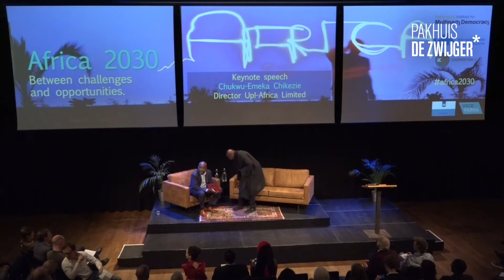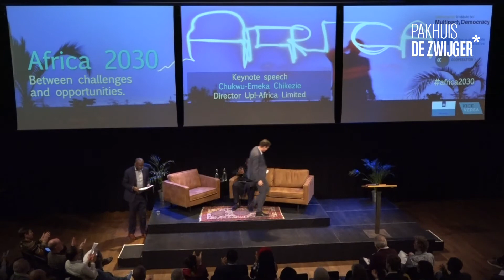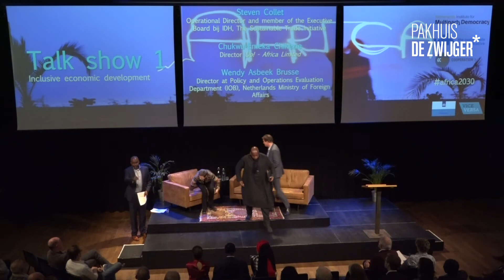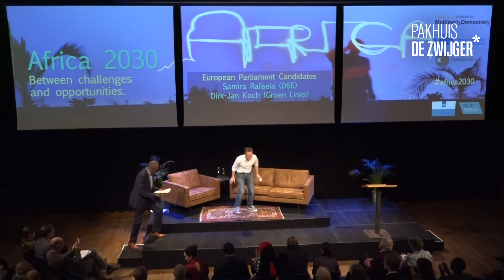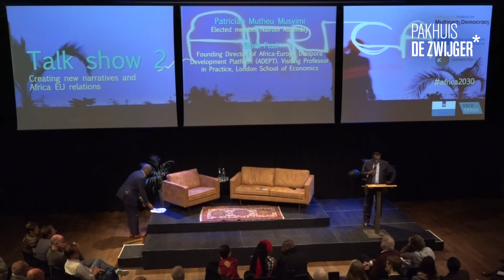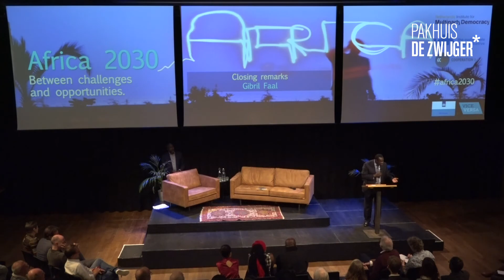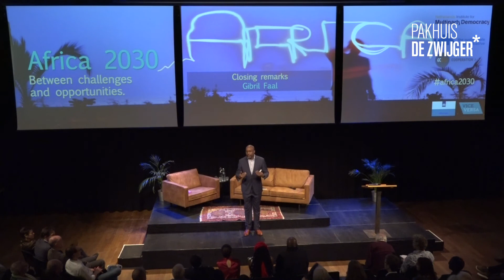Vice Versa: Afrika 2030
Tussen uitdagingen en kansen.

Vrijdagavond 15 februari gaan we tijdens een avondvullend programma met uiteenlopende gasten in gesprek over de toekomst van Afrika en over een nieuwe en meer gelijkwaardige vorm van samenwerking tussen de 'tweelingcontinenten' Afrika en Europa. Wat kunt u verwachten?